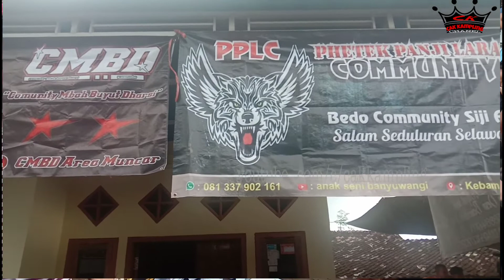FULL KUCINGAN NDADI||JARANAN WIBIWO MUKTI#LIVE BENCULUK